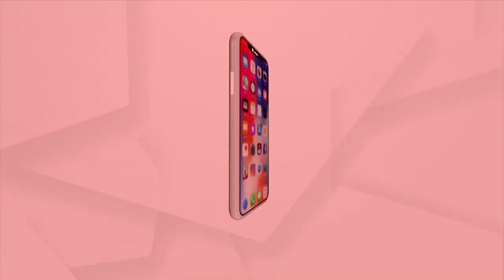HEADLINES 5 PM | 29th September | Argus News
+ ସୁନ୍ଦରଗଡ଼ ବଣାଇନୁ ଆସଲା ଫେର୍ ଅପପୁଷ୍ଟିର୍ ଦୃଶ୍ୟ
+ କଲକାରଖାନା ଭରପୂର୍ ଜାଗାନେ ଭୁକେ ରହୁଛେ ପେଟ୍
+ ବଙ୍ଗୋପସାଗର୍ ନେ ଫେର୍ ଗୁଟେ ଲଘୁଚାପ୍
+ ନାଇଁନ ଭିତ୍ତିଭୂମିର୍ ବିକାଶ୍
+ ବଲାଙ୍ଗିର ଲରମ୍ଭା ରେଞ୍ଜନେ ବଣୁଆ ହାତୀଙ୍କ ଉତ୍ପାତ
+ ଜଙ୍ଗଲ ଭିତରେ ଟାଙ୍କି